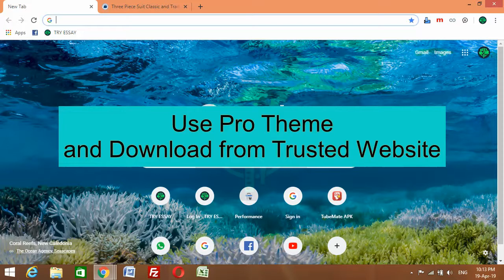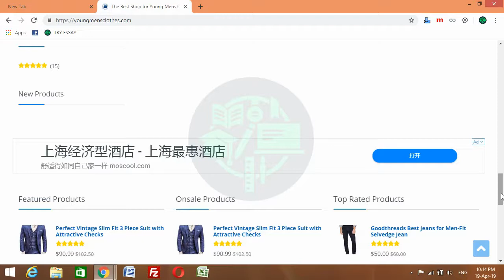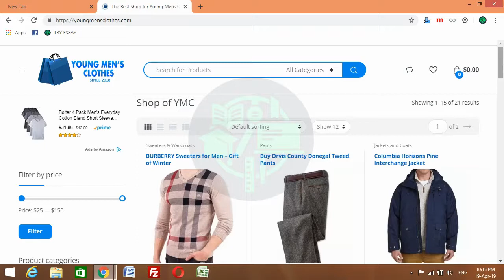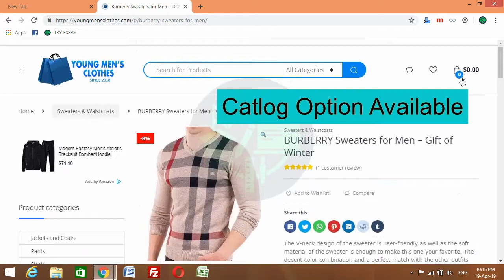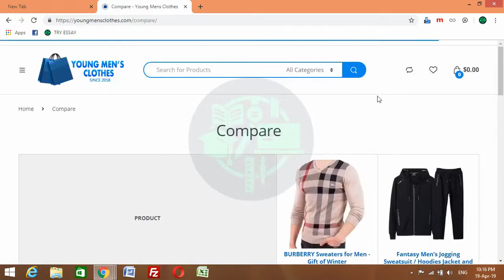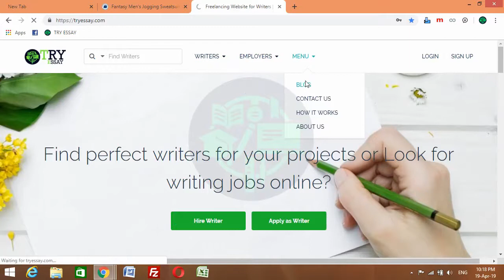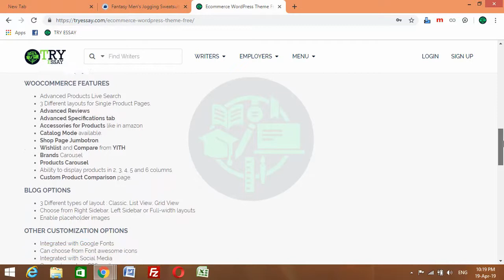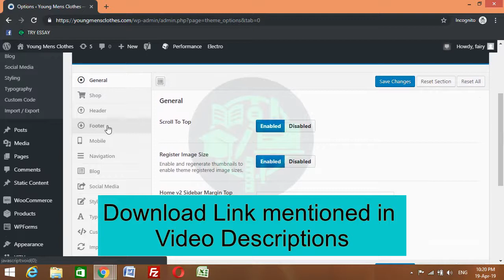Ecommerce WordPress Theme Free Wordpress eShop Theme Download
Ecommerce Wordpress Theme Free with Dedicated Mobile Layouts – Wordpress eShop

Electro Theme has amazing and responsive layout. Electro Theme has dedicated mobile layouts. Any user can download ecommerce wordPress theme free from TRY Essay.

Customizable Header Styles with Ecommerce Wordpress Theme Free

This Wordpress eShop theme has different types of headers which you can customize as your desired. You can change menu position, transparency, colors, height and loads more.

Wordpress eShop theme Innovative WooCommerece Layouts

Ecommerce Wordpress Theme free has tree different layouts in which you can use for show your products. Electro Pro Theme has advance review feature which any user can use easily without login or signup. Buyer can easily purchase with responsive checkout button on single or multi products.

Wordpress eShop Intuitive Admin Panel No Coding Required

Electro theme has responsive admin panel with many features. Admin can add products quantity, SKU, Bulk Purchase option & Feature post etc. No special coding are required for any purpose. Everything handles with dedicated admin panel with ecommerce Wordpress Theme Free.

Feature of Ecommerce Wordpress Theme Free

GENERAL
• Easy Installation and Setup
• Free Updates and one-to-one support
• Comes with importable dummy data
• Cross-browser compatible (Chrome/Firefox/IE)
• 6 Pre-defined header styles and option to customize headers
• 9 Pre-defined color scheme and option to generate custom colors
• 5 Different types of home pages
• Responsive Mega menu
• 11 Pre-built Pages
• Supports various post formats and post thumbnails feature.
• Includes 17 widgets
WOOCOMMERCE FEATURES
• Advanced Products Live Search
• 3 Different layouts for Single Product Pages.
• Advanced Reviews
• Accessories for Products like in amazon
• Catalog Mode available.
• Wishlist and Compare from YITH
• Ability to display products in 2, 3, 4, 5 and 6 columns
• Custom Product Comparison page.
BLOG OPTIONS
• 3 Different types of layout : Classic, List View, Grid View
• Choose from Right Sidebar, Left Sidebar or Full-width layouts
• Enable placeholder images
OTHER CUSTOMIZATION OPTIONS
• Integrated with Google Fonts
• Can choose from Font awesome icons
• Can paste custom CSS easily.
• Import/Export customization options